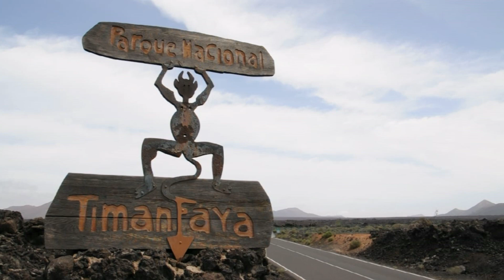KANAREN | LANZAROTE - LUXUSVILLA AM MEER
Luxus Villa am Meer in Playa Blanca auf Lanzarote Spanien

Super bequeme Boxspring Betten - 200m zum Meer

Sie wohnen in einer wunderschönen Villa in einer gepflegten privaten Anlage ,,Residencia Safiro,,.

Sie ist sehr ruhig gelegen am Ende einer Anliegerstraße.

Ich vermiete 10 Villen / alle gleich ausgestattet und wunderschön.

Die Grundstücke sind sehr großzügig geschnitten .

Kaum einsehbar für den Nachbarn.

Herrlicher Meerblick und wunderschöne Sicht nach Fuerteventura von der großen Terasse im 1 OG.

Stilvoll und geschmackvoll Eingerichtet , deutsches Fernsehen

Sie benötigen nur 5 Minuten bis zum Meer .

2 Schlazimmer / 1 Marmor Bad mit Badewanne im Erdgeschoß.

1 Schlafzimmer / 1 Marmor Bad mit Badewanne und teilweise Dusche

Exklusiv - einmalig auf Lanzarote - nur bei uns- bequeme Luxus Boxspringbetten aus Amerika

Es befinden sich Fliegengitter an allen Fenstern . Sie benötigen keine Klimaanlage. Sommer wie Winter - es ist Abends immer kühl . ca. 18°.

Keine lästigen Fliegen und Mücken .

bequeme Gartenliegen - Flachbildschirm - schöner solar beheizter , privater Pool ,

2 Fahrräder & 1 Kanu frei zur Nutzung

Kinderfahrradsitz gegen Gebühr , keine Kinderräder , wären aber im Ort zu mieten.

Moderner Supermarkt ca 5 min., Restaurant 5 min.

Weltberühmte Papagayo - Strände ca 15 min.

Die Insel ist sehr verschieden - Es gibt ruhige Strände / Buchten , auch FKK / mit kleinen Wellen oder kilometerlangen Sandstrand mit großen Wellen und Sürfern .

Die Villa liegt im Süden der Insel - das bedeutet immer Sonne / kaum Regen auch im Winter immer 22°C

preiswerte Flüge bietet Condor - Rynair - Air Berlin - Easy Jet.

6 große - und 6 kleine Handtücher inkl. -

zusätzliche Handtücher + Pooltücher gegen Gebühr.

Bügeleisen und Bügelbrett gegen Gebühr.